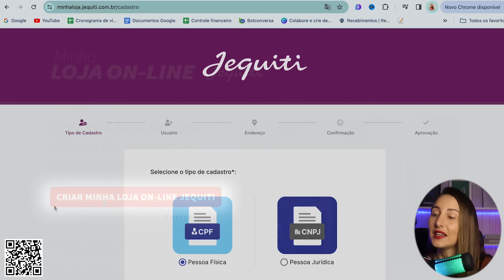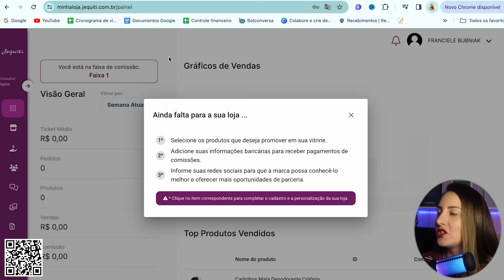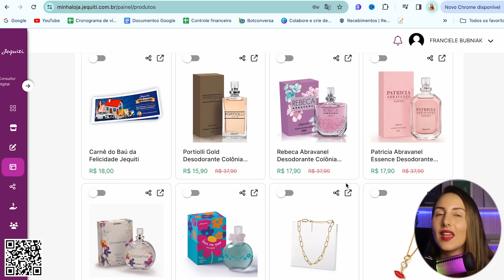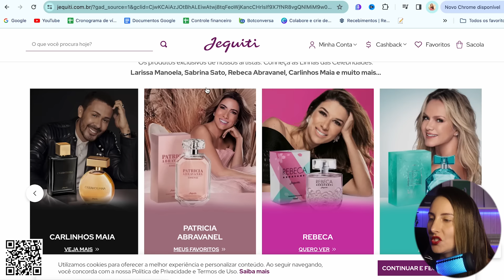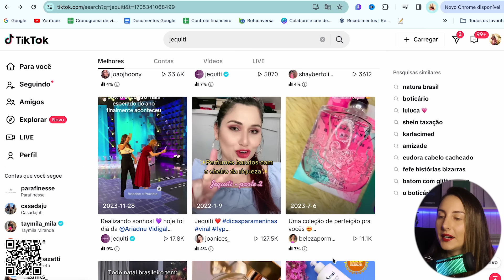MELHOR MÉTODO pra INICIANTE GANHAR DINHEIRO ON LINE EM CASA PELO CELULAR EM 2024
SOBRE O VÍDEO: Assim como todas as dicas do canal, é tudo totalmente grátis! Você não paga NADA pra se cadastrar e usar.